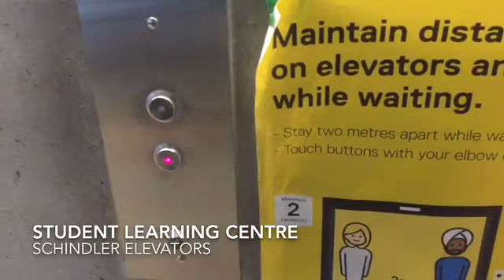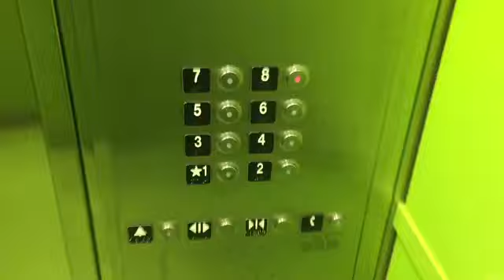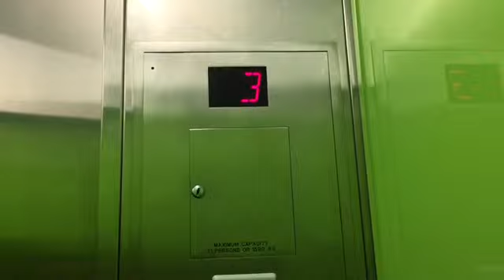Schindler 400AE Traction Elevators at Student Learning Centre (Ryerson University), Toronto ON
(Filmed on April 1, 2022). Filmed today. This building is hard to get into because you need a keycard to access it. Unfortunately, it’s not open to the public but I was able to get in there somehow. I’ve passed by this place a couple of times but this time, it turns out to be a success. This would be a good time to upload today since I finally made my attempt to film these elevators.

Elevator facts:

Brand: Schindler
Type: Traction
Capacity: 1590 KG
Fixtures: HT VR
Indicator: Segmented
Door Type: Centre Opening
Floors: Cars 1, 2 & 3 - 8 Car 4 - 11
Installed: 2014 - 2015